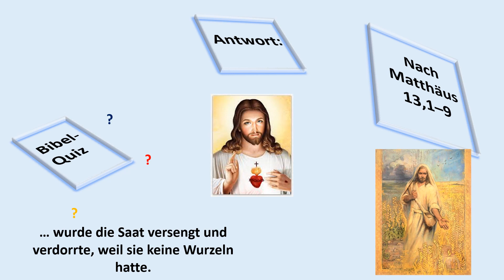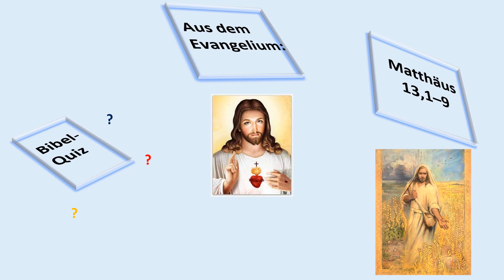59 Mt 13,1–9 Das Gleichnis vom Sämann